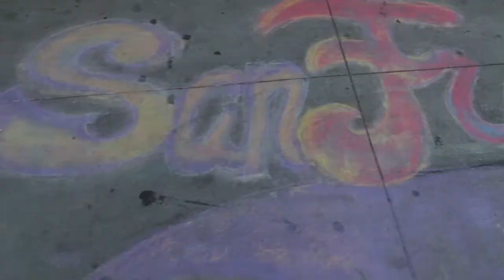VLOG: A Day in The Life of a Berkeley Student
I went to San Francisco to visit Cat! Got to experience a little bit of the Berkley student lifestyle, (without the hard work!)